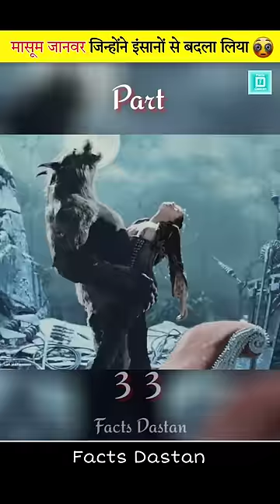जब जानवरों ने इंसानों से बदला लिया 😨 Animals Took Revenge On Humans 🤯